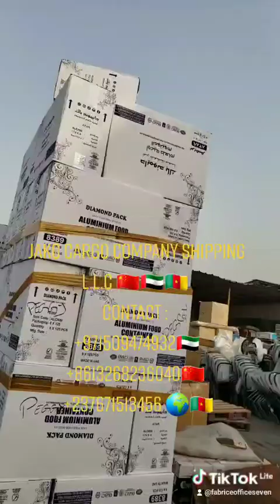Fabrice Office Seven